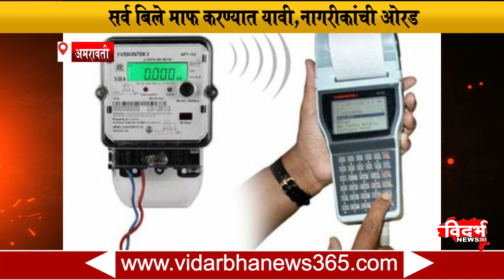Amravati MACB । वीज बील व पानी बीज भरण्यास नागरिक असमर्थ